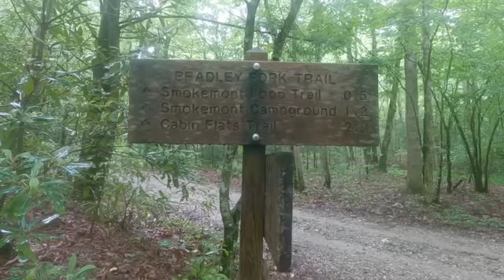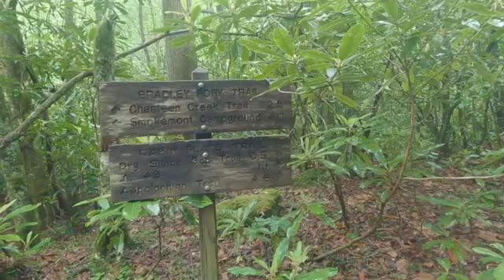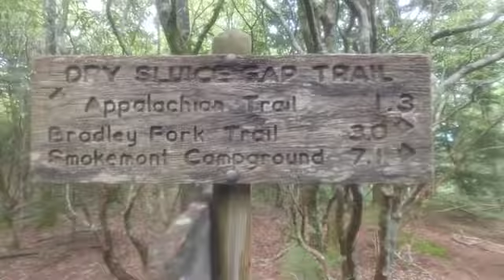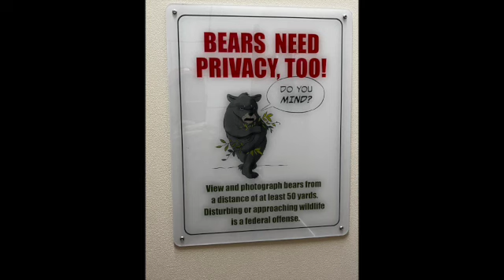50 Mile Loop: Great Smoky Mountains Memorial Day Weekend 2024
Another adventure in the Smokies.  This time I dealt with wet and humid conditions.  Kephart Shelter  to Laurel Shelter via the Bradley Fork, Appalachian, and Benton MacKaye Trails.